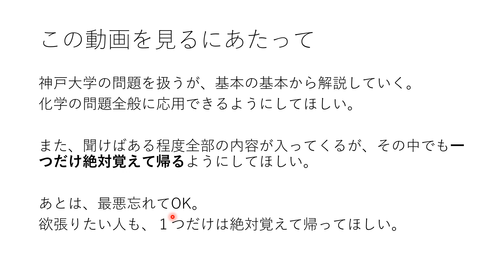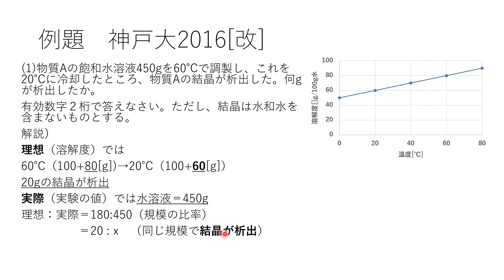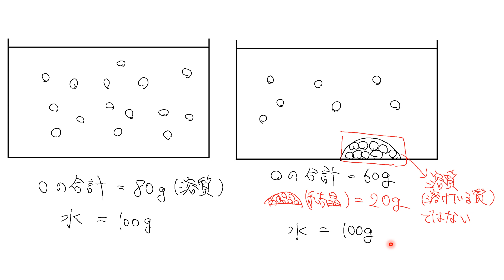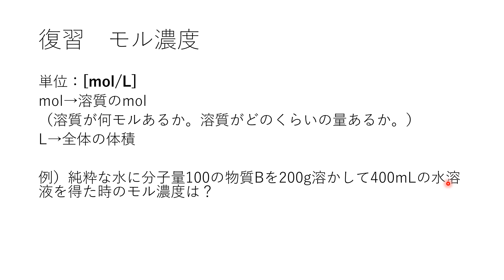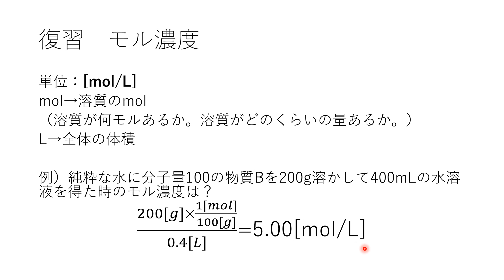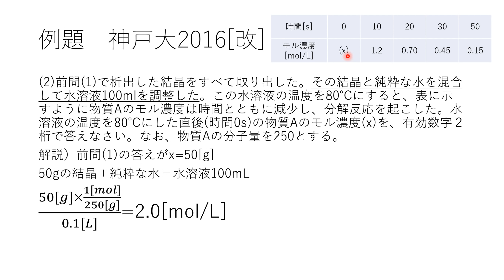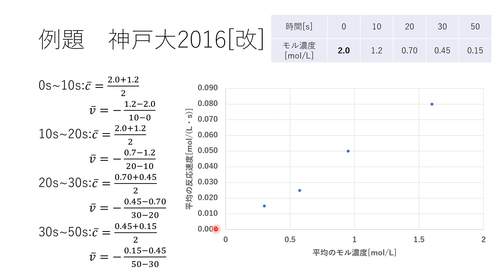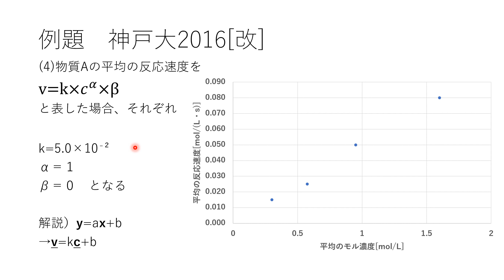【理論化学】やらながちな反応速度を16分でマスターする！【神戸大学 2016】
水和水の問題